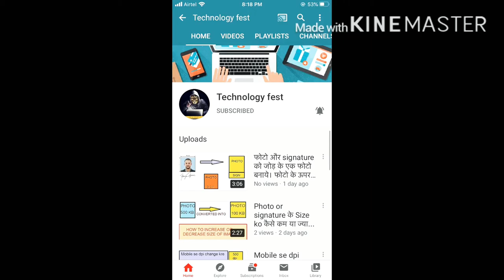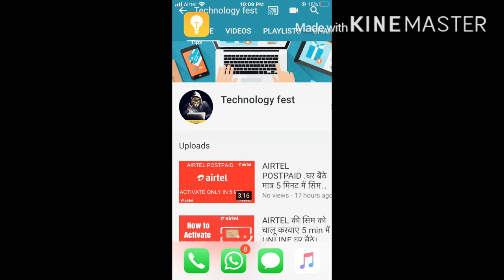ATM ERROR /एटीएम से पैसे नहीं निकलेऔर अकाउंट में से कट गए। SOLLUTION 2020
SBI CUSTOMER CARE NO.      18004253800
HDFC CUSTOMER CARE NO.   61606161
AXIS CUSTOMER CARE NO.     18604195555
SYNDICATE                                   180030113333